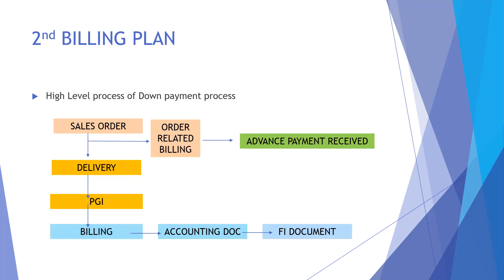SAP Advance payment or down or pre payment settings quick mashup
Best book for sap sd: